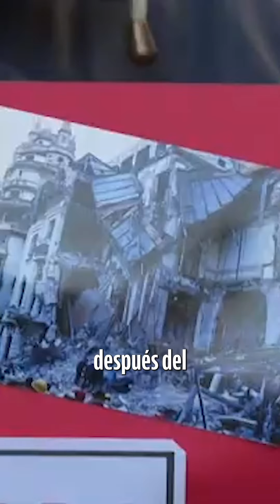¿Realmente quieres globalizar la intifada?